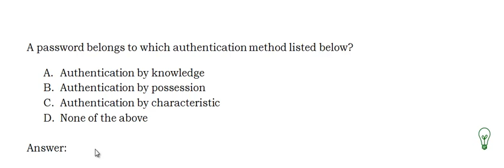CISSP - Sample exam question #102